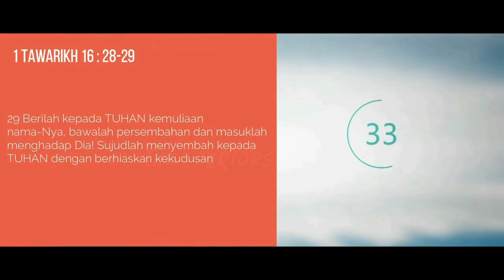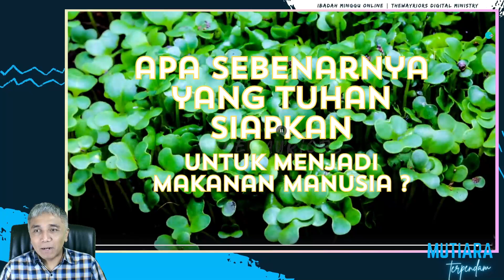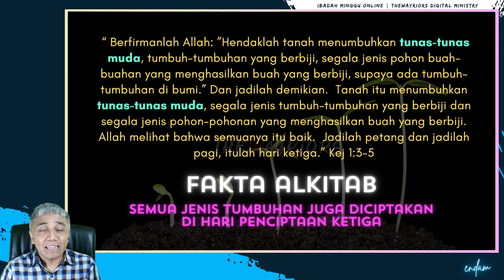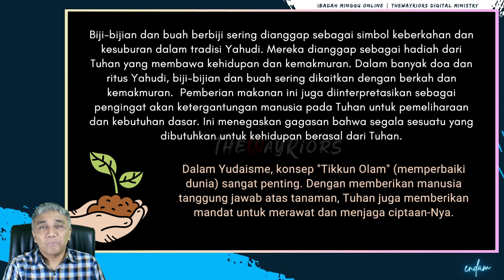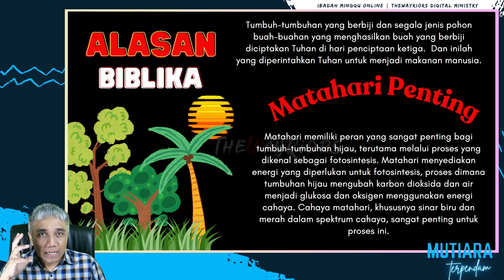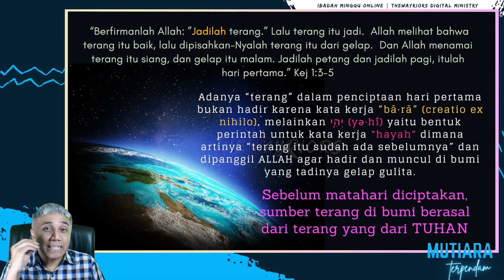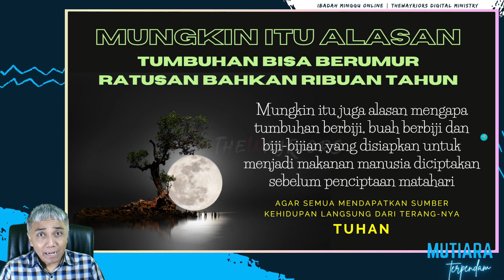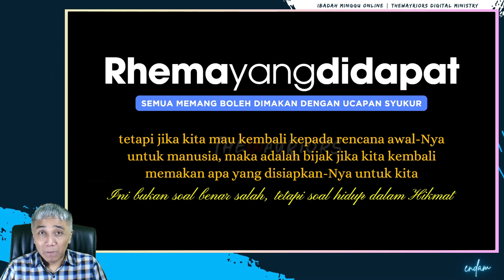"MAKANAN TERBAIK MANUSIA" EKSPOSISI KITAB KEJADIAN - IBADAH MINGGU ONLINE 3 DESEMBER 2023